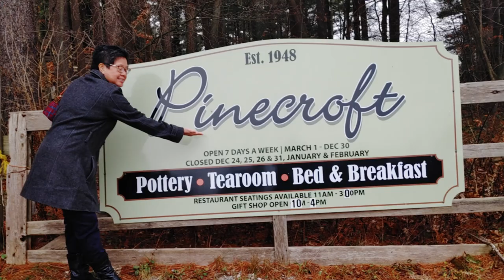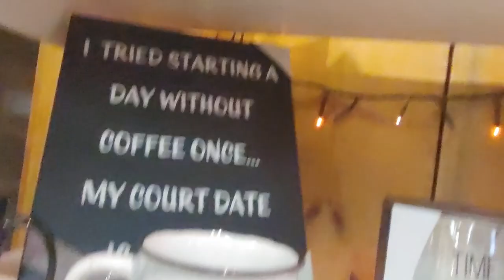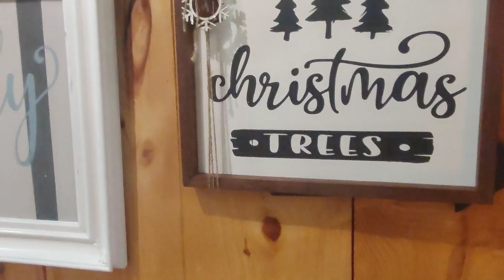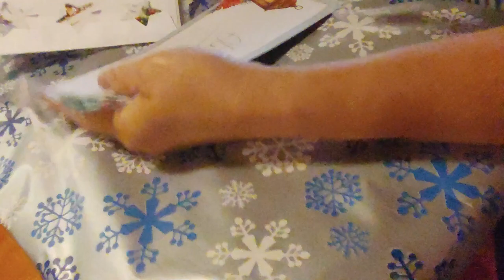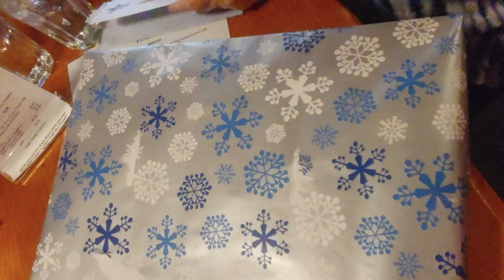New Years eve birthday lunch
Birthday Celebration with my friend
☕Pinecroft is considered the longest continually operating pottery studio in Canada Aylmer area from the late 1880’s to the present.
☕An in-depth retrospective of the Pinecroft Pottery in Aylmer, Ontario, founded in 1948 by Jimmie Clennell and Selma Caverly and now the oldest family-run studio pottery in Canada. Over 200 pieces are on exhibit including many one-of-a-kind pieces from the earliest days of Pinecroft, ranging from small pottery brooches to gargantuan vases.

Pinecroft / The Green Frog Tearoom
The Restaurant opened in 1978 as the Green Frog Tearoom in celebration of 30 years in business as a pottery studio by serving tea, muffins and homemade bread. Its namesake is from a large frog carved from stone some 125 years ago, now green with moss and age the frog guards our pond amongst the towering pines.
The Green Frog Tearoom, now a fully licensed Restaurant specializing in home cooked country lunches including our own fresh baked bread & rolls is now serving guests a wide selection of soups, salads, sandwiches as well as many delicious luncheon entrées including chicken and dumplings, seafood crepes, homemade burgers & fresh cut fries. For those guests with dietary restriction we are able to adjust many of our menu items to accommodate those needs.